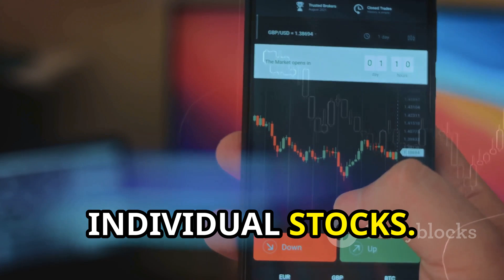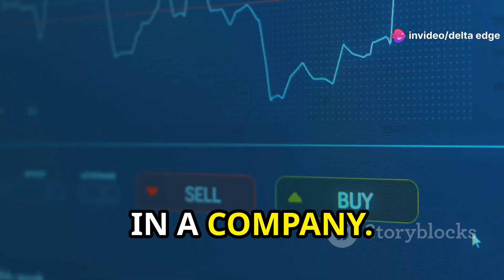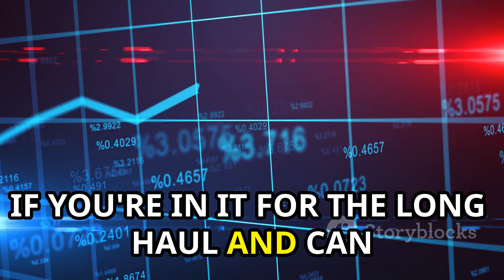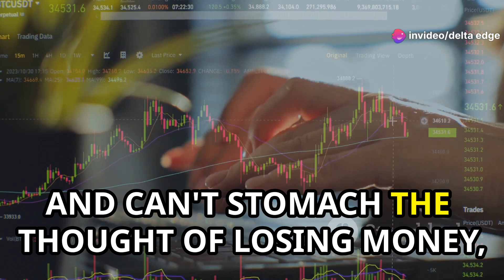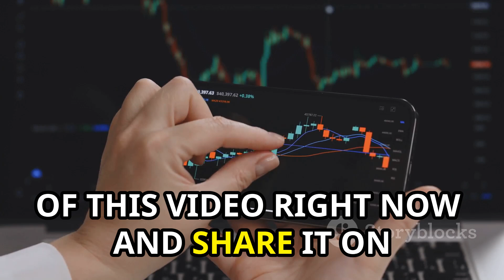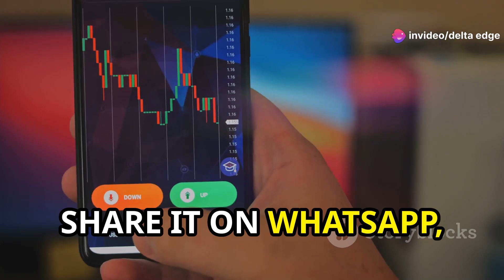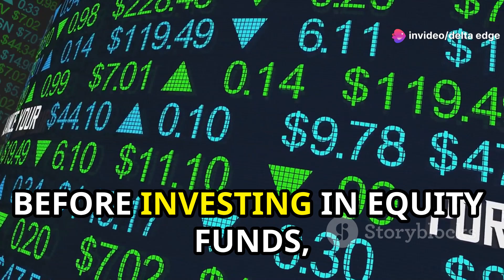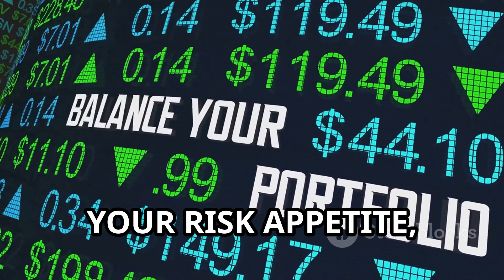Equity Mutual Funds High Risk, High Reward | Delta Edge